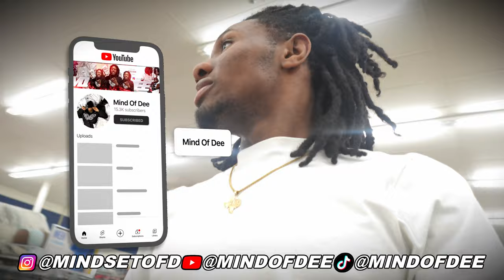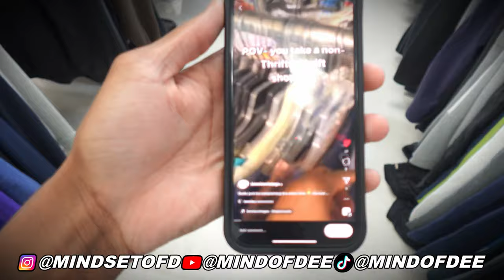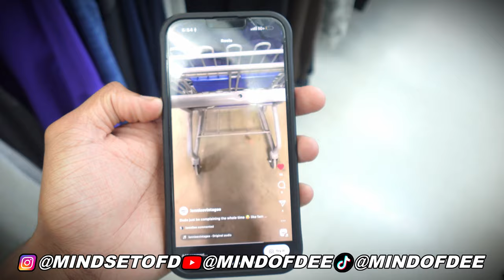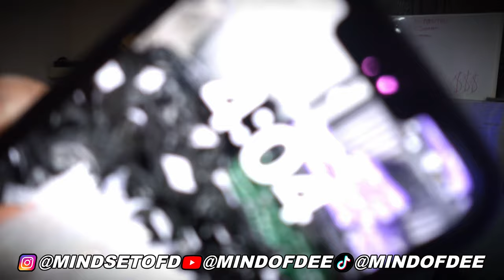A WEEK IN THE LIFE OF DEE *6 FIGURE CLOTHING BRAND OWNER*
Get ALL the shipping equipment you need to start your clothing brand right here 👉🏽